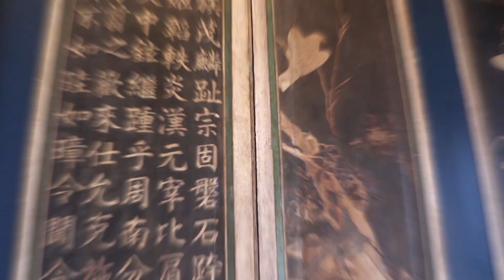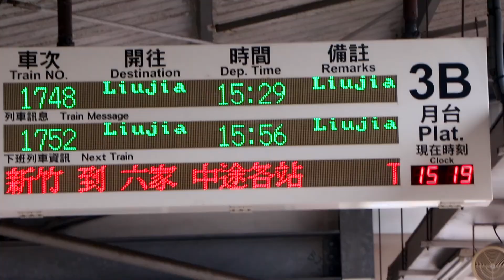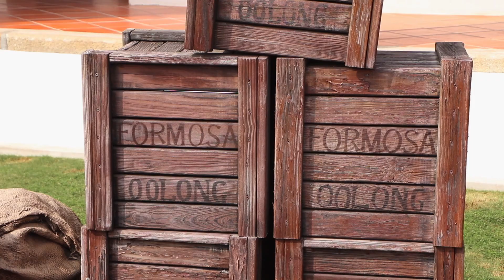TAIWAN - 台灣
This is a short video of my 3-month trip in Taiwan, from September-December 2019. It's a collection of all the footage I gathered during these three months, including the cities of Taipei, Hsinchu, Taichung, Kaohsiung and Tainan.

Thank you to everyone who made my experience in Taiwan even more enriching and fulfilling !